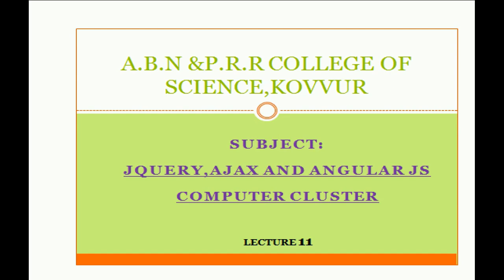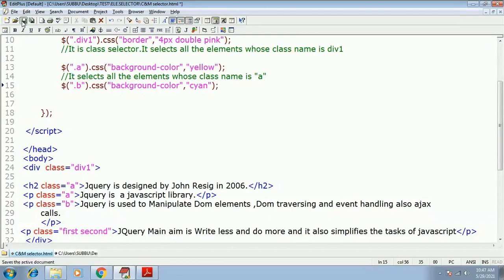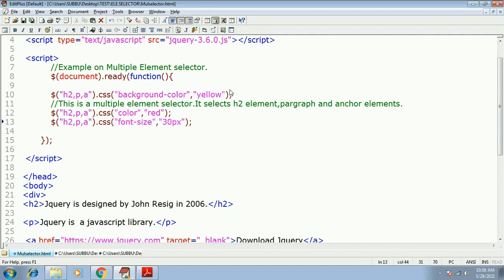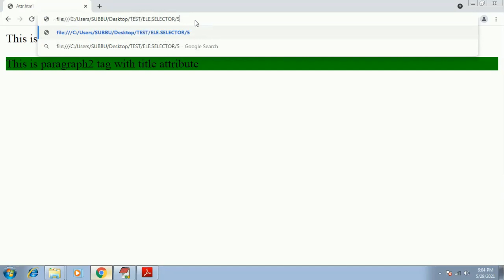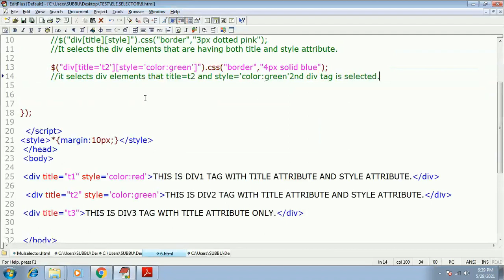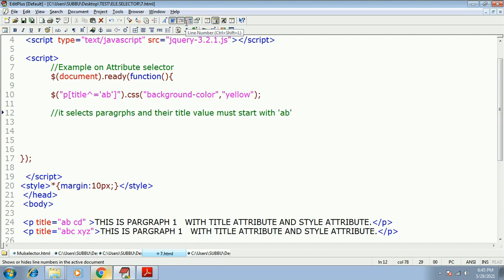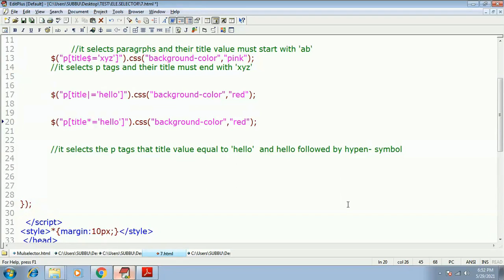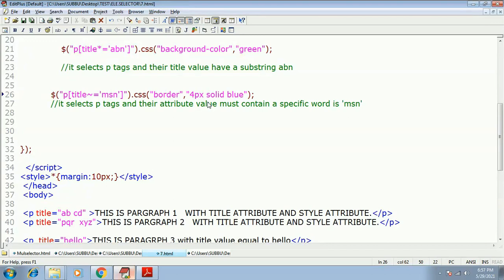COMPUTER CLUSTER PAPER-2 LEC-11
SELECTOR EXAMPLES